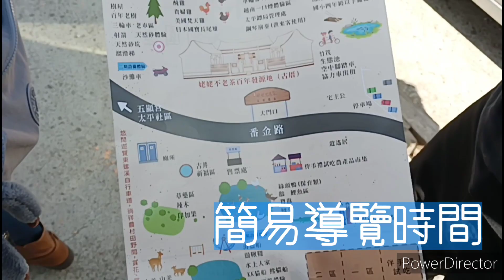［跟著小Q老師去旅行］姥姥不老茶文創園區